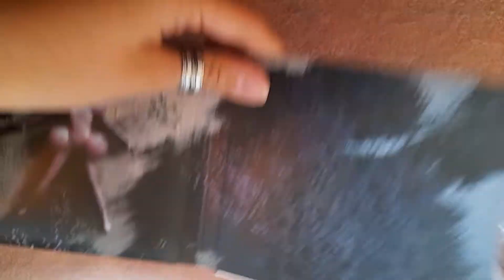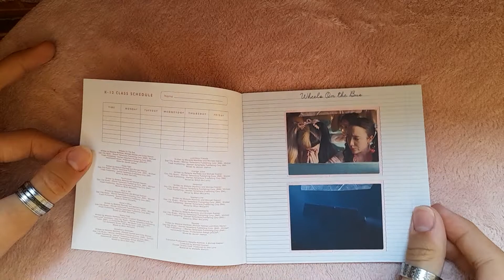Melanie Martinez - K-12 / CD UNBOXING /